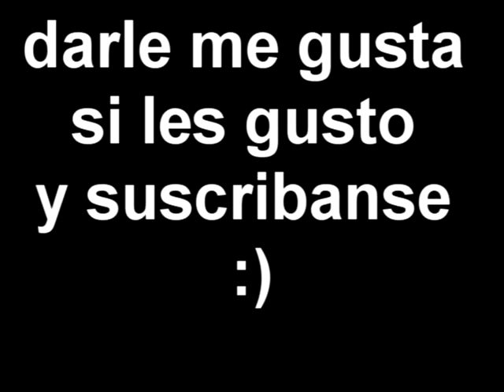wwe risa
MUY BUEN VIDEO ESPERO LES GUSTE
AQUI EL LINK DE LA PAGINA DE FACEBOOK